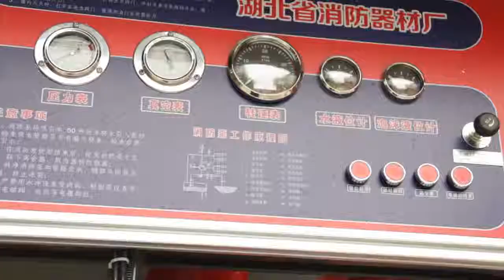Howo 8tons fire truck detail display video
China Howo fire truck detail display video，It was converted from the chassis of heavy truck HOWO ZZ1167K501GE1. The whole vehicle is composed of two parts: the fireman's passenger compartment and the body. The passenger compartment is a modified double row. It can take 2+3 people. The car is a built-in tank structure. The front part of the car is a water tank + equipment box, and the rear part is a pump. room. The liquid carrier tank is made of high-quality carbon steel, internally sprayed with epoxy primer and epoxy asphalt paint. It is elastically connected with the chassis and has 8000kg of water. It is equipped with Shanghai Chongzhen Fire Equipment Co., Ltd. to produce CB10/60-XZ atmospheric pressure fire protection. Pump, rated flow 60L / S, the roof is installed in the PL32 (PM50) type of fire cannon produced by Chengdu West Fire Machinery Co., Ltd. The biggest feature of the car is its flexibility, easy handling and easy maintenance. It can be widely used in public security fire brigades, factories and mines, communities, docks and other places to save large oil fires and general material fires.